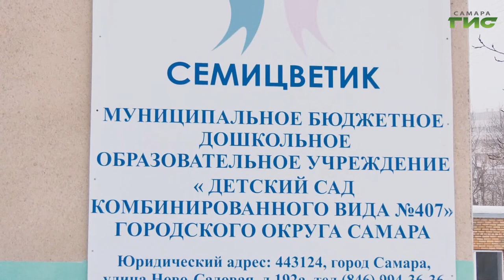В Самаре продолжают принимать заявки на конкурс по созданию Маслены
В преддверии масленичных гуляний администрация города проводит творческий конкурс на изготовление главного символа праздника - Маслены. Жюри отберет лучшие работы, которые будут выставлены на площади Куйбышева. Воспитанники детского сада №407 тоже решили принять участие в конкурсе и изготовили свою куклу. Секреты мастерства выяснил Максим Магомедов.